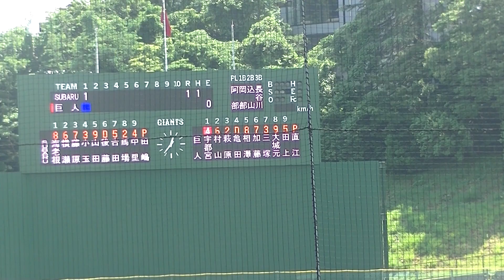SUBARU 山田知輝を打ち取る巨人 直江大輔 2024年7月3日 読売ジャイアンツ3軍 対 SUBARU